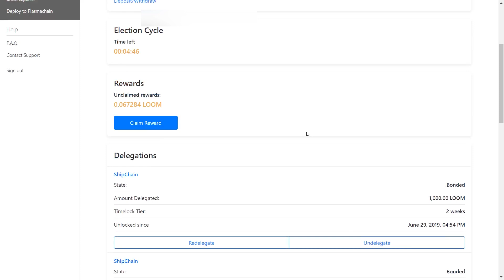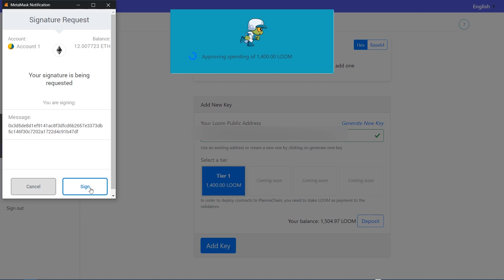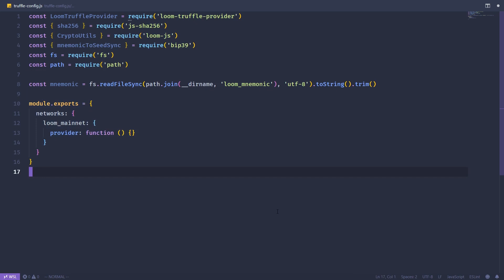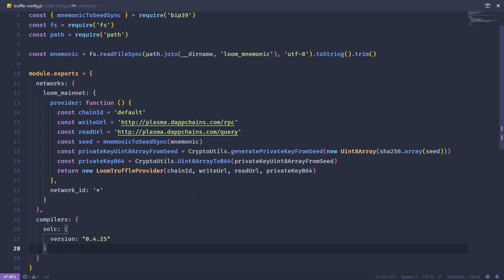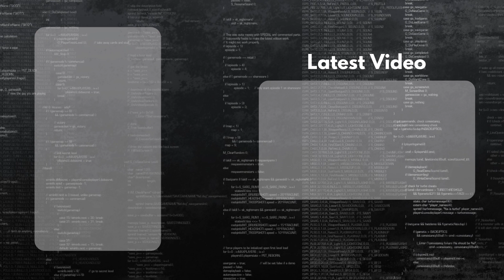Deploy Your Dapp to the Loom Network Mainnet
In this video, I show you how to deploy your dapp to the Loom Network mainnet.